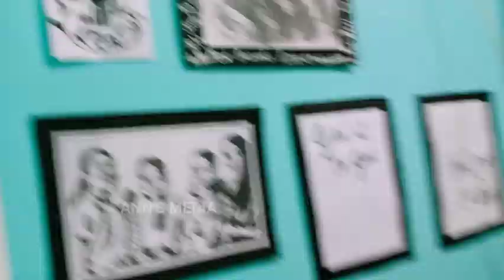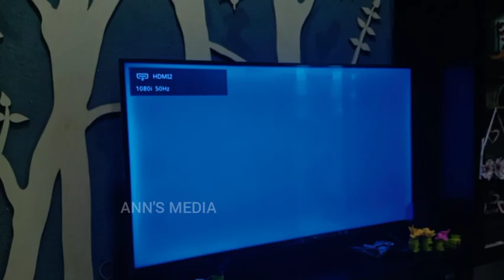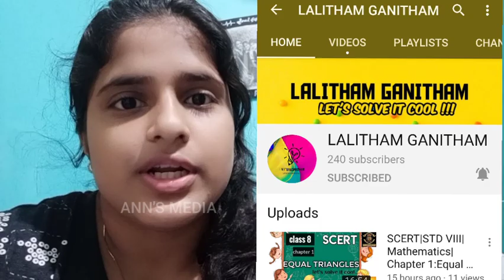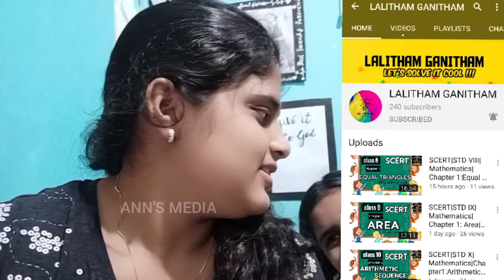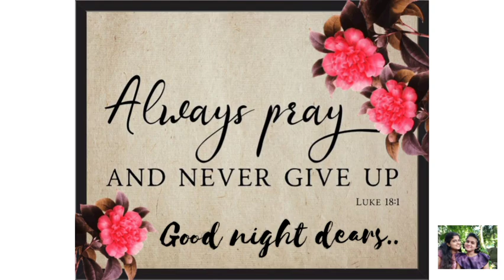A DAY IN MY (our) LIFE Malayalam ANN'S MEDIA |LOCKDOWN DAYS | ONLINE CLASS | ഞങ്ങളുടെ ഒരു ദിവസം🤩😅😍😎🥳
This is one of our very normal
naughty day..
our each and every days are different..this was too...

Hope you dears enjoyed it 🤗